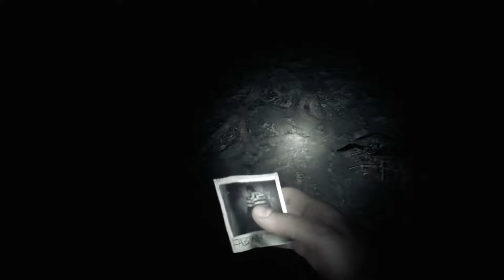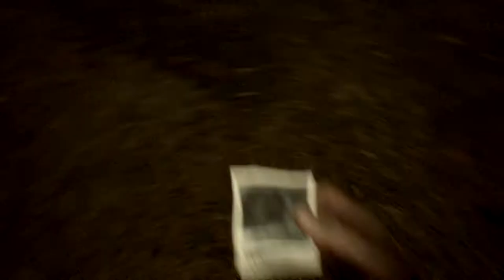Got Jebaited by doggo?! [Blair Witch Part 5]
HOW DID YOU LIKE THE NEW INTRO?

* Instagram.com/Puppetmasteryt1
* Facebook.com/Puppetmasteryt1